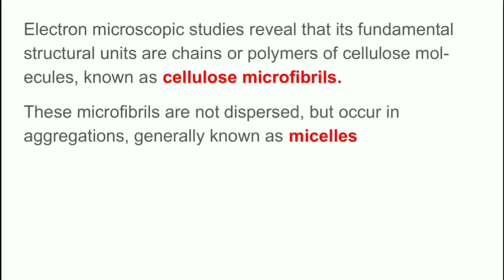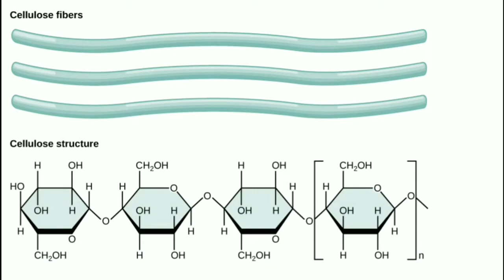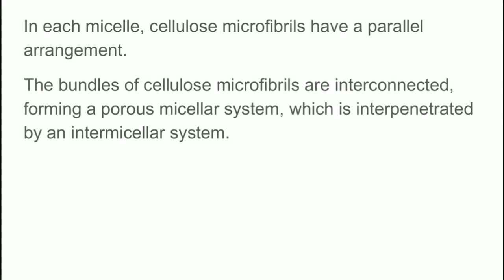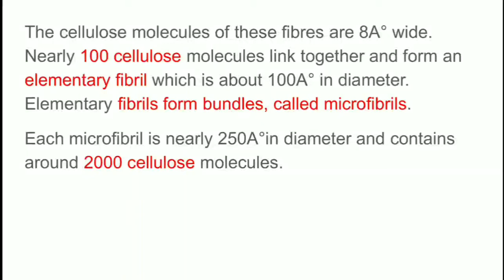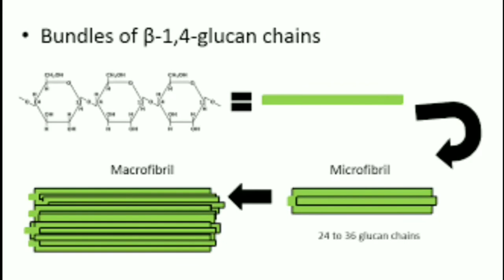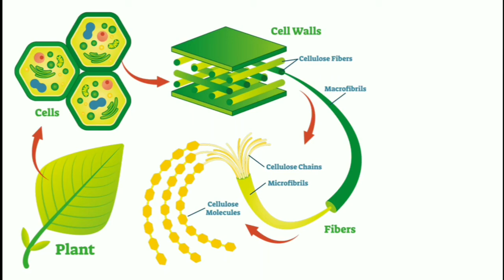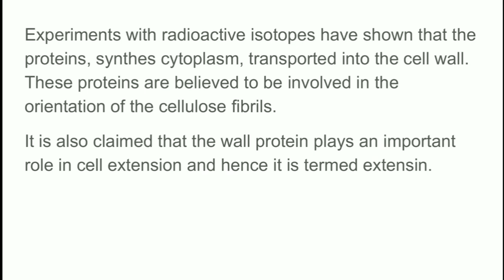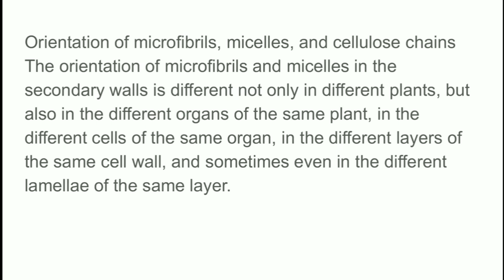cell wall- microscopic structure